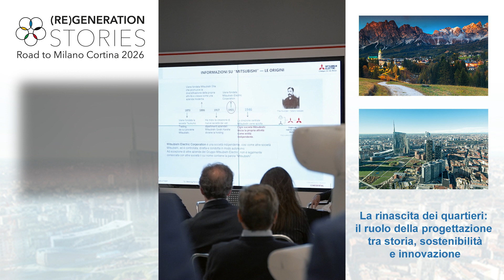(RE)GENERATION STORIES - Road to Milano Cortina 2026 | 5 maggio 2023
Venerdì 5 maggio 2023 abbiamo avuto il piacere di ospitare nella nostra sede un incontro del ciclo “(RE)GENERATION STORIES - Road to Milano Cortina 2026”, organizzato da THE PLAN come piattaforma di discussione e di networking in vista delle prossime olimpiadi invernali.

Sono stati approfonditi temi quali rigenerazione urbana, sviluppo immobiliare e investimenti con un parterre d’eccellenza composto da operatori del settore:
- Fabrizio Maja, Vice President, Mitsubishi Electric Italia
- Monica Pedrini, Head of Project & Construction Management, Colliers
- Francesco Visco, Project Leader, Mario Cucinella Architects
- Mario Antonini, Investments Manager, Varallo RE Group | Management | Construction | Real Estate
- Paola Faravelli, Project Manager Coordinator, Varallo RE Group